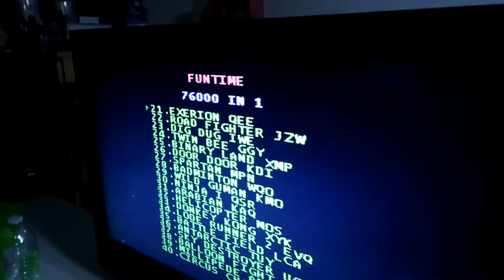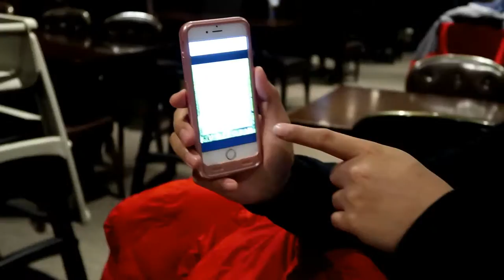JAREEN: Hibachi & Super Joy Stick Night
Had our Despidida Dinner at Hibachi Buffet and ended our night playing the Super Joy stick! Brought back some memories! :)